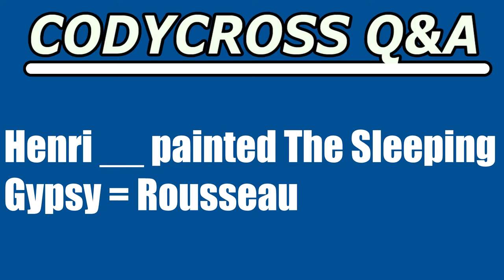Henri, painted The Sleeping Gypsy (CodyCross Answer/Cheat)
Henri, painted The Sleeping Gypsy answer